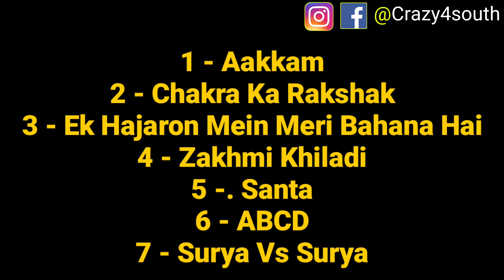7 Upcoming New South Hindi Dubbed Movies | Confirm Release Date | Surya vs Surya | February 3rd Week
In This Video I Will Talk About  February 3rd Week 7 Upcoming New South Hindi Dubbed Movies | Confirm Release Date | Surya vs Surya | February 3rd Week